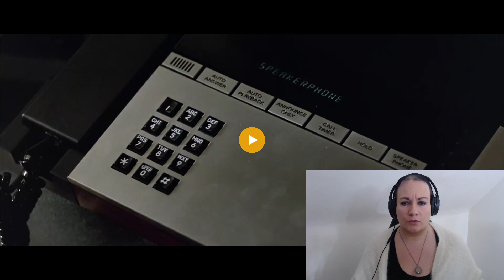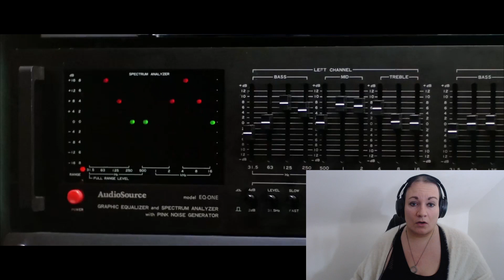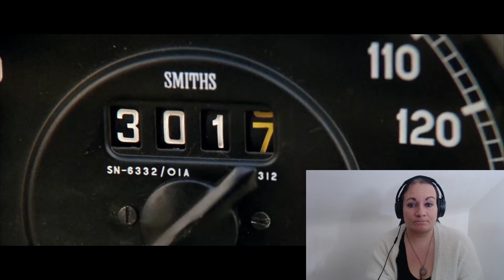*Reaction!!* First Time Watching Ferris Bueller's Day Off (1986) *WHAT did he do????*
I watched the 1986 film Ferris Bueller's Day Off, starring Matthew Broderick, Alan Ruck, Mia Sara, Jennifer Grey, Jeffrey Jones, Charlie Sheen, Lyman Ward, Cindy Pickett, Ben Stein, Edie McClurg, and many others. As much as this film was centered around Ferris, I feel like it was more about Cameron's story. About his redemption, about him finding himself and becoming less afraid. Am I wrong?